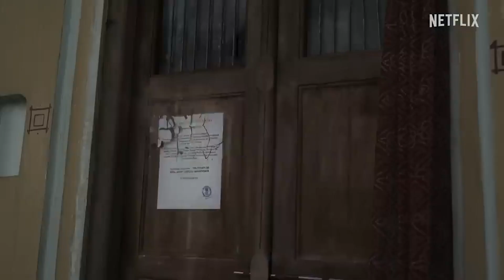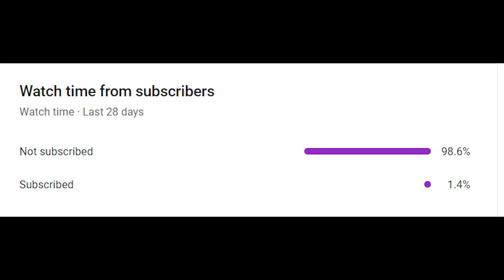Choona | Series Review | Jimmy Sheirgill, Aashim Gulati, Namit Das | Marathi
Used Gadgets

DJI Mic
HP Laptop

Try for more
THE DEVOTION OF SUSPECT X

Key Moment's
00:00 Start
0:17 Skip Intro
0:33 Upcoming Film
1:29 First Trailerin world
1:50 Start Trailer in India
2:03 First trailer Of INDIA
2:14 IMP of YouTube for trailer
2:39 Digitalization
3:10 Climax
3:37 Please Support with Like, share, Subscribe

In Video Credit
Director: Rahul
Costume: Mamta
Linguist: Manthan
VO, Editor: Amit

🔸 Timeless Film S01E01:

 • Best Movie In Ind...
🔸 Soup teaser Review:

 • Soup Teaser Revie...
🔸 Marathi | Har Har Mahadev:

FlashBack

Link:

 • The Dark Agent| H...

query
teen adkun sitaram
3 adkun sitaram
3 adkun sitaram movie
Teen Adkun Sitaram | तीन अडकून सीताराम | Trailer | Vaibhav, Sankarshan, Prajakta, Hrishikesh, Alok
trILER REVIEW
teen adkun sitaram Trailer review

disneyplus hotstar,hotstar,disney plus,tumse na ho payega